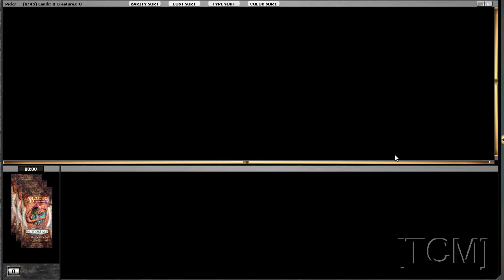[TCM]: Limited - M11 Draft 5 (Part 1 of 11)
Playing Magic the Gathering M11 M11 M11 draft.
This is an 8-4.

online draft mtg magic online how to tutorial plays mtgo